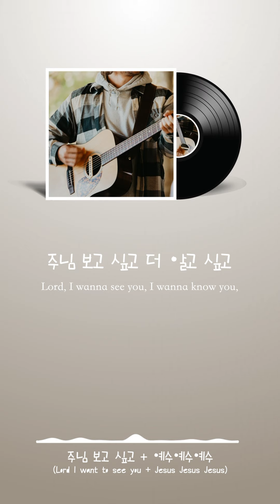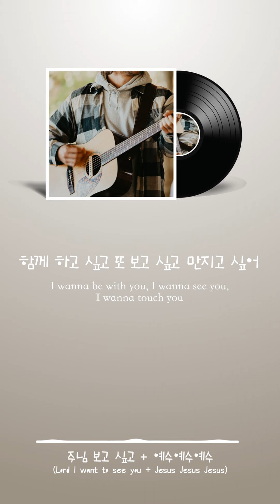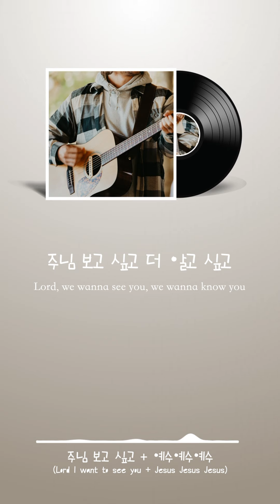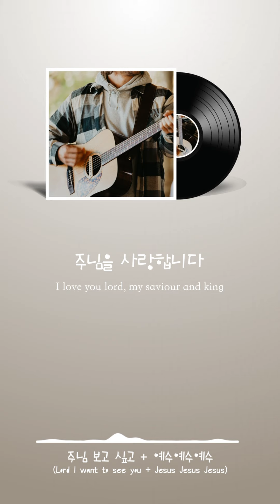주님 보고 싶고+예수예수예수 Lord I want to see you + Jesus Jesus Jesus⎪잔잔한피아노⎪가사포함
“And the multitudes that went before, and that followed, cried, saying, Hosanna to the son of David: Blessed is he that cometh in the name of the Lord; Hosanna in the highest.” [Matthew 21:9]

“앞에서 가고 뒤에서 따르는 무리가 소리 높여 이르되 호산나 다윗의 자손이여 찬송하리로다 주의 이름으로 오시는 이여 가장 높은 곳에서 호산나 하더라” [마태복음 21:9]